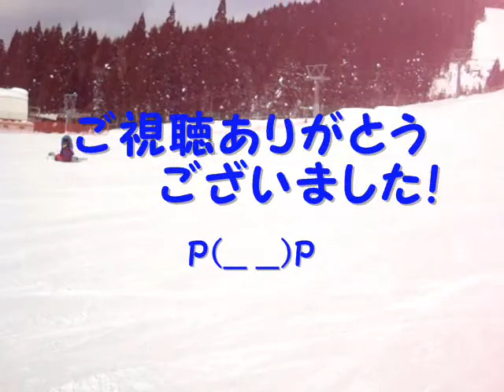ウイングヒルズ白鳥～スカイフロント・コース～.wmv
え～っとですね♪今年は２０１２年　１月１０日にて岐阜県白鳥にある『ウイングヒルズ』にてスノボで走ってきました。平日のスキー場は最高ですよ!